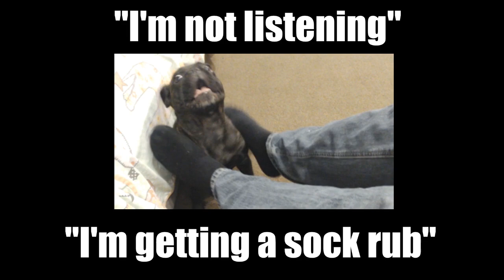SovietWomble Livestream of Holdfast: Nations at War - 25/10/18 - Evening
Please do not make bullshiteries out of this content (if any ZF members are featured), you would be cutting the bread and butter of SovietWomble, and basically be an asshole.

This is a recording from Soviet's Twitch, this channel is aimed at archiving every single stream he does.
I only upload these to youtube, the content isn't mine.